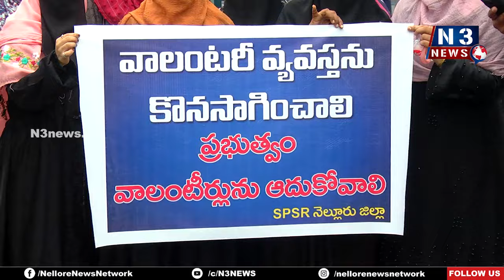మమ్మ‌ల్ని ప్ర‌భుత్వ‌మే ఆదుకోవాలి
- క‌లెక్ట‌ర్‌ను క‌లిసి విన‌తి ప‌త్రం అంద‌చేసిన 42 డివిజ‌న్ వాలంటీర్లు